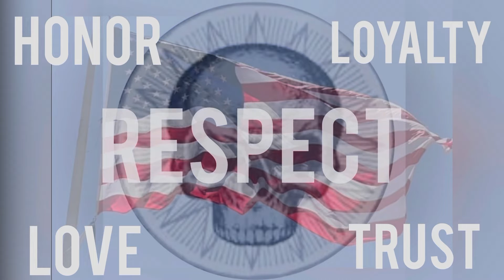SKULLS..The Adventures of Legend and Legacy book 3 chptr 7..